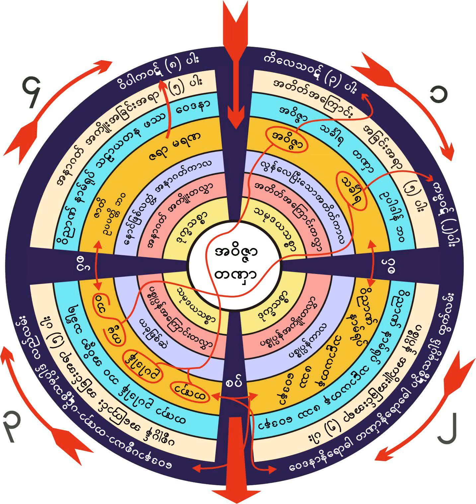၁၀။ ၂၂-၂-၁၉၆၁ လူမုိက္ႏွင့္ပညာရွိ ထူျခားပုံ